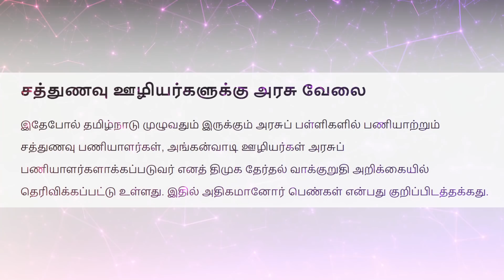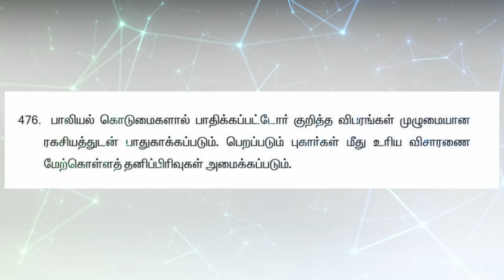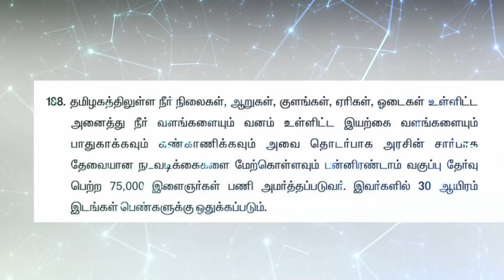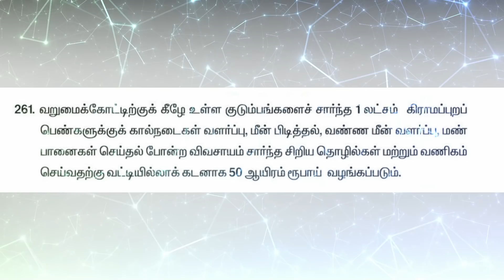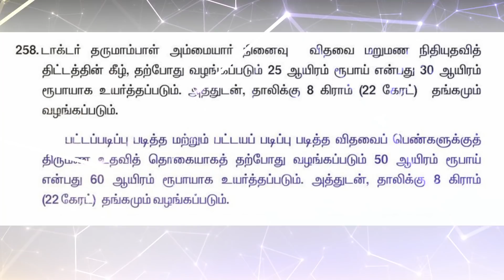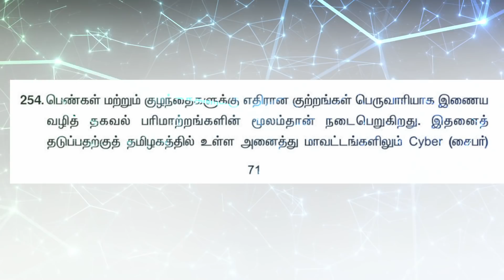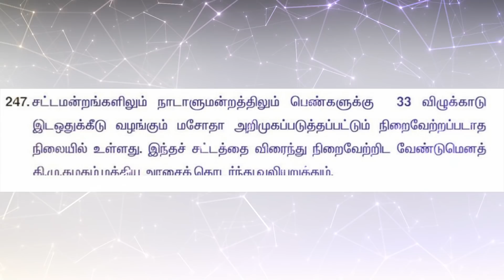🔥தமிழக முதல்வர் ஸ்டாலின் 30 அதிரடி அறிவிப்புகள்🔥பெண்களுக்கு காத்திருக்கும் 30 ஜாக்பாட் அறிவிப்புகள்🔥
🔥தமிழக முதல்வர் முக ஸ்டாலின் வெளியிட்ட 30 அதிரடி அறிவிப்புகள்🔥பெண்களுக்கு காத்திருக்கும் 30 ஜாக்பாட் அறிவிப்புகள்🔥பெண்களுக்கு கடன்கள் தள்ளுபடி, அரசு வேலைவாய்ப்பு, இலவச பேருந்து சேவை🔥 திருமணமான பெண்களுக்கு அதிரடி சலுகைகள்🔥